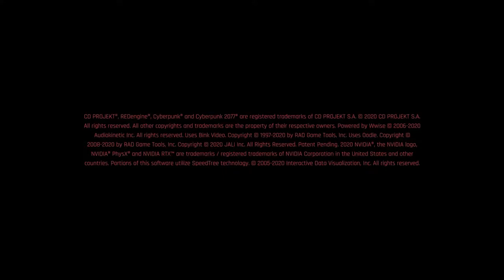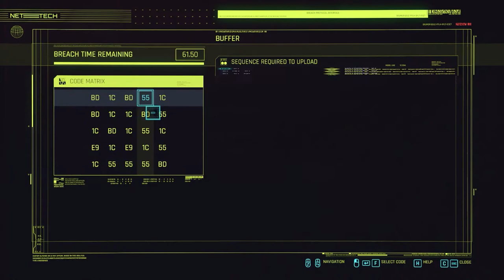Cyberpunk 2077 GIG : Woman of La Mancha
Watch in the best possible Resolution
(1080p 60fps)